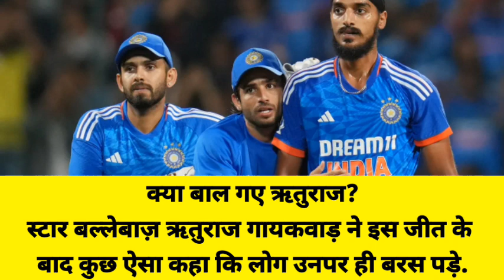वर्ल्ड कप की हार DREAMI भुलाएगी ये सीरीज ? ऋतुराज के बयान पर भड़क गए फैन्स | Record Expert